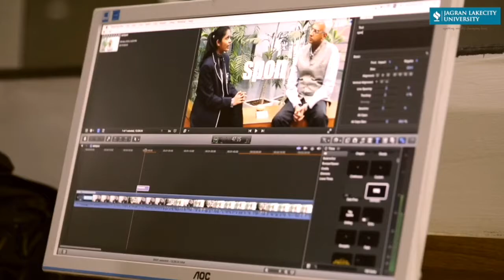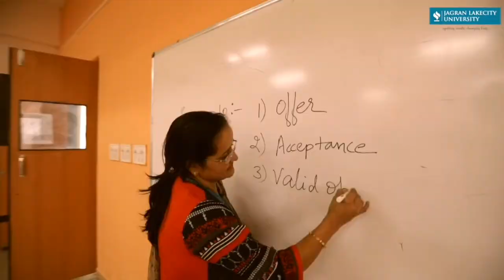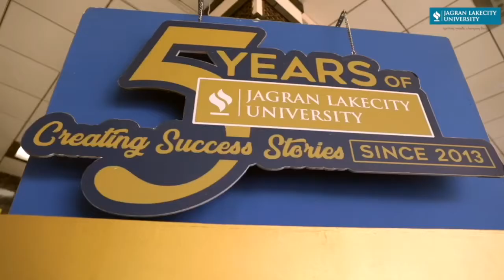Experience JLU - Learning Experience